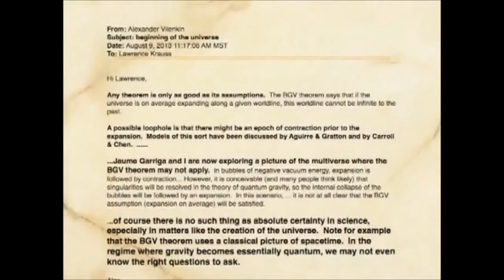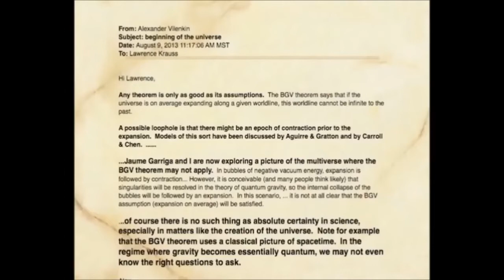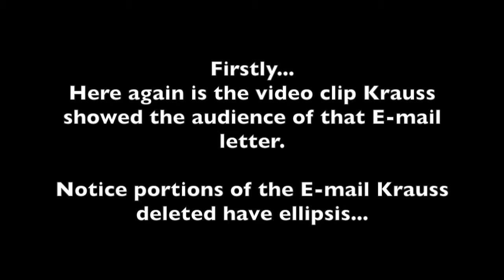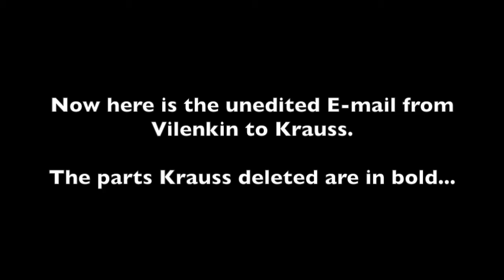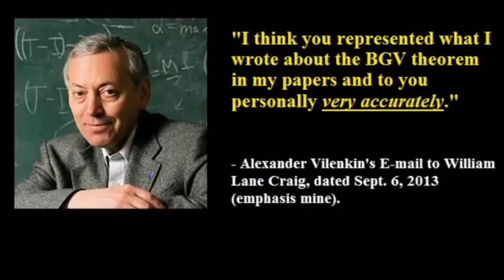Lawrence Krauss Is Bad for Science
William Lane Craig discusses his debate with Lawrence Krauss. It ends up Krauss deliberately lied about the contents of a letter he was given by Alexander Vilenkin on the Borde Guth Vilenkin Theorem (or the BVG Theorem). More details here: